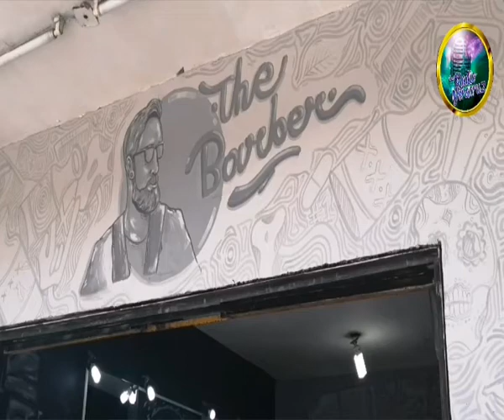PUBLICIDAD THE BARBER